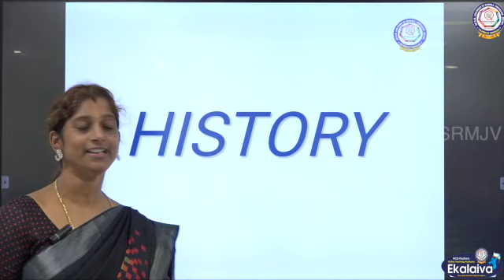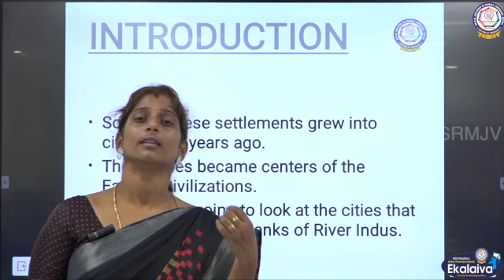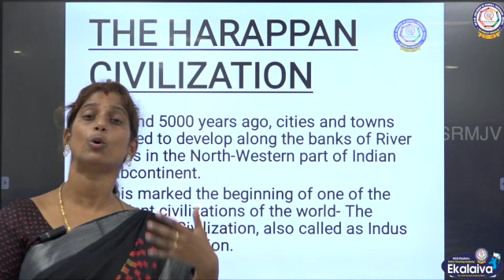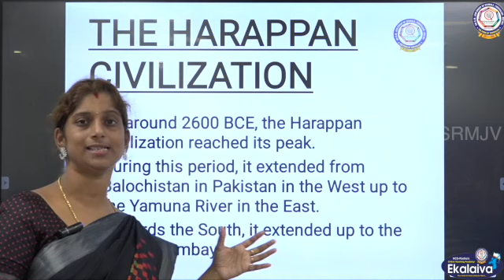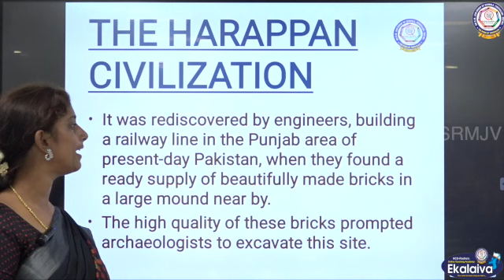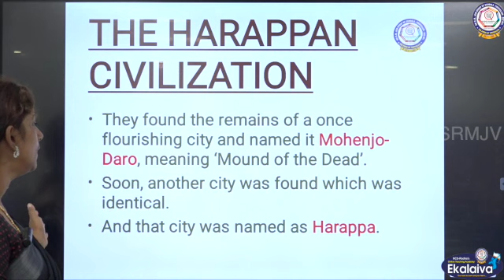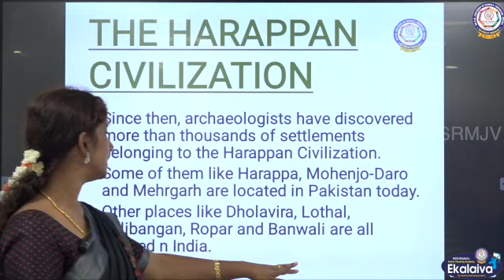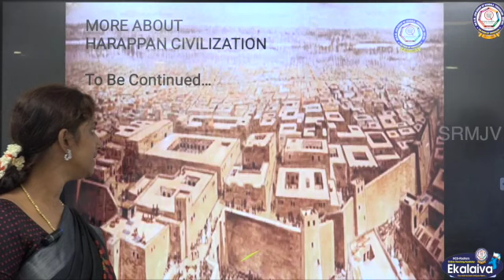CBSE-Class-VI-Social Science-The First Cities- Introduction to Harappan Civilisation